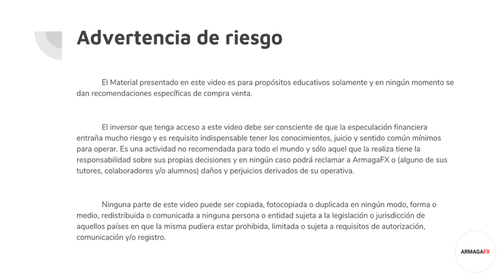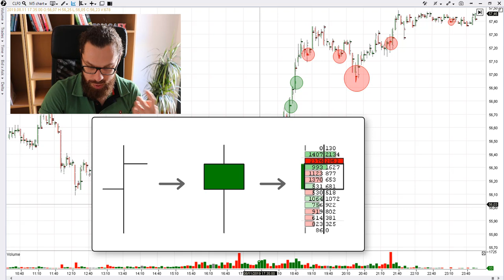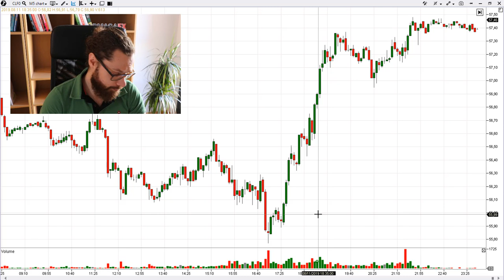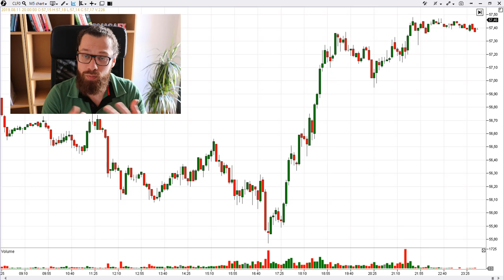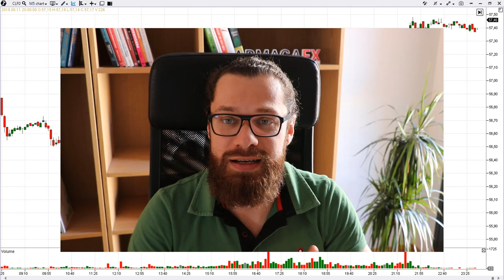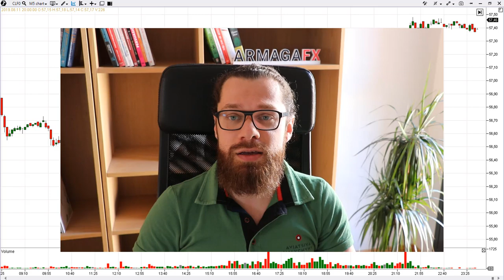¿Haces trading con velas japonesas y sin el dato del volumen? 🤨 Mala idea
Los indicadores técnicos pueden ser útiles, no te digo que no. Pero lo que es incuestionable es que no aportan ningún dato nuevo.

Si estás omitiendo el dato del volumen, entonces estás jugando en desventaja, porque hay información que deberías saber y podrías usar a tu favor y no lo estas haciendo.

¿Prefieres jugar con menos información que los demas? Tú decides, luego si pierdes no te quejes 🤷🏻‍♂